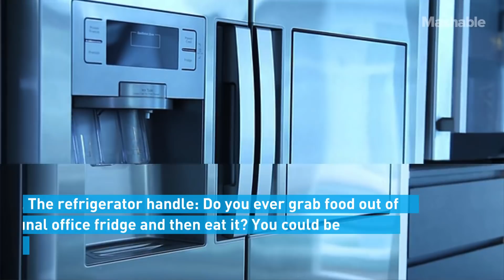The 5 Dirtiest Things in Your Office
What do you think is the germiest thing in your office? These 5 revelations may make you want to work from home.